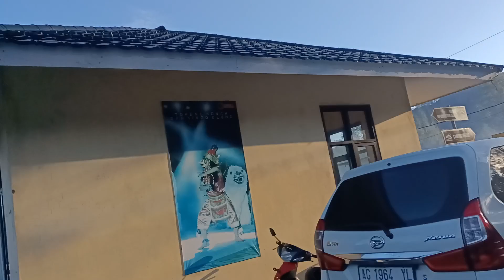Mount Ijen Indonesia : I chicken out from climbing into the active volcano........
Hi everyone.. This video shows the view around the parking area of  mount Ijen crater about 2 hours hike to the crater.. During our visit the blue flame was not visible as the water level is still high .